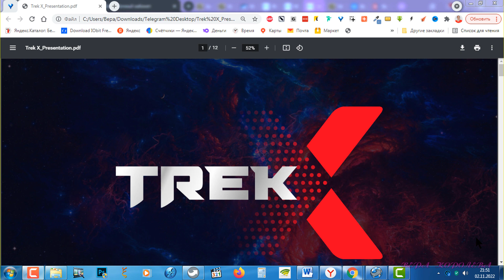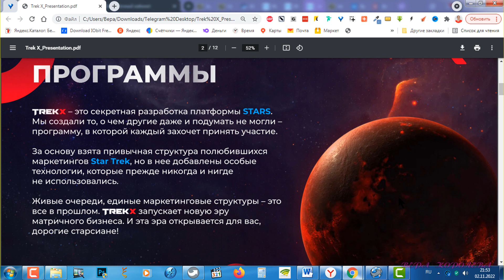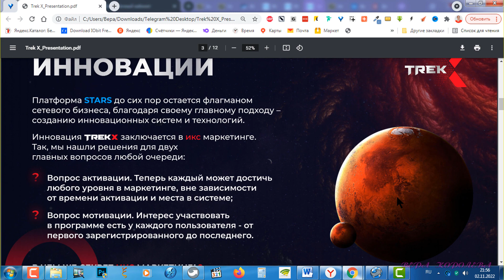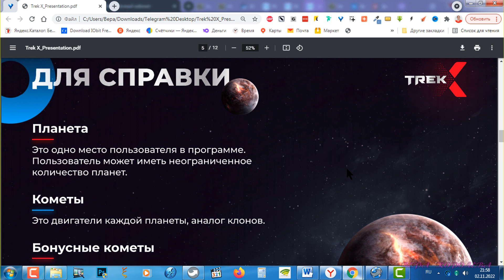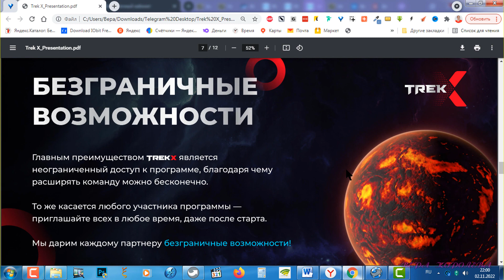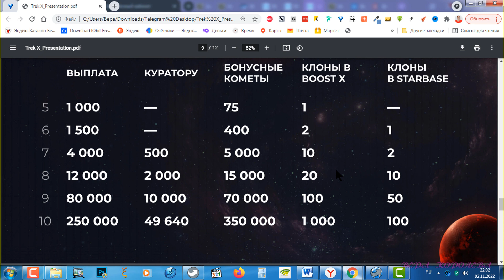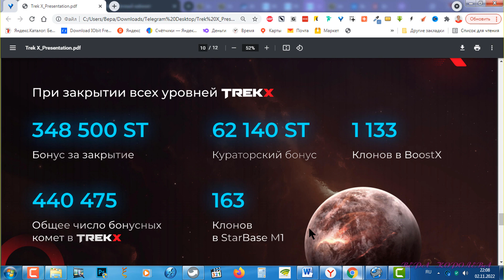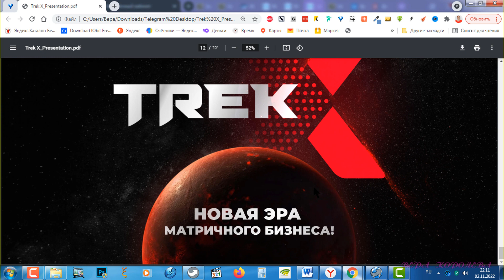Презентация маркетинга площадки TrekX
Подробная презентация нового маркетинга площадки TrekX в компании Stars